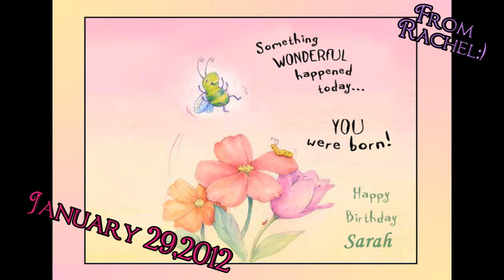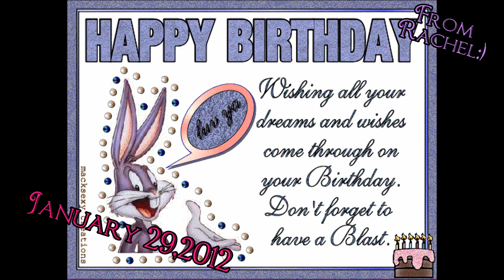Happy Birthday Sarah 2012.............YEAH ANOTHER BLESSED YEAR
Stop by and wish Sarah a Happy Birthday. it costs nothing:)
Rachel

Thanks for being Patient:)
Rachel